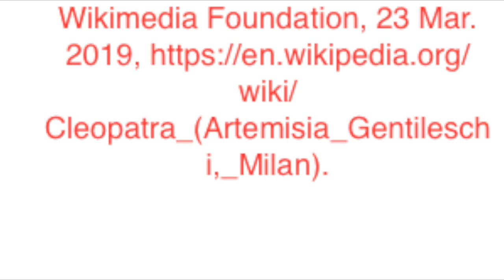Cleopatra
Cleopatra Artemisia
“Cleopatra (Artemisia Gentileschi, Milan).” Wikipedia, Wikimedia Foundation, 23 Mar. 2019,